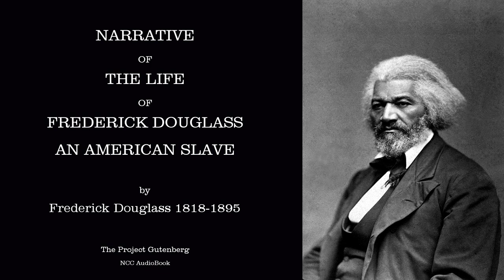Narrative of the Life of Frederick Douglass an American Slave by Douglass | NCC Audiobook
Frederick Douglass (born Frederick Augustus Washington Bailey, c. February 1817 or 1818[a] – February 20, 1895) was an American social reformer, abolitionist, orator, writer, and statesman. After escaping from slavery in Maryland, he became a national leader of the abolitionist movement in Massachusetts and New York, becoming famous for his oratory[4] and incisive antislavery writings. Accordingly, he was described by abolitionists in his time as a living counterexample to slaveholders' arguments that slaves lacked the intellectual capacity to function as independent American citizens.[5] Northerners at the time found it hard to believe that such a great orator had once been a slave. It was in response to this disbelief that Douglass wrote his first autobiography.[6]

Douglass wrote three autobiographies, describing his experiences as a slave in his Narrative of the Life of Frederick Douglass, an American Slave (1845), which became a bestseller and was influential in promoting the cause of abolition, as was his second book, My Bondage and My Freedom (1855). Following the Civil War, Douglass was an active campaigner for the rights of freed slaves and wrote his last autobiography, Life and Times of Frederick Douglass. First published in 1881 and revised in 1892, three years before his death, the book covers his life up to those dates. Douglass also actively supported women's suffrage, and he held several public offices. Without his permission, Douglass became the first African American nominated for vice president of the United States, as the running mate of Victoria Woodhull on the Equal Rights Party ticket.[7]

Douglass believed in dialogue and in making alliances across racial and ideological divides, as well as in the liberal values of the U.S. Constitution.[8] When radical abolitionists, under the motto "No Union with Slaveholders", criticized Douglass's willingness to engage in dialogue with slave owners, he replied: "I would unite with anybody to do right and with nobody to do wrong."